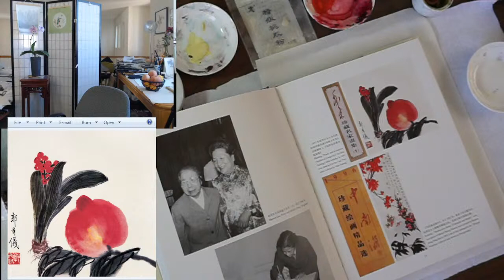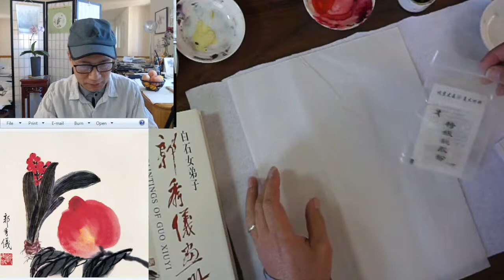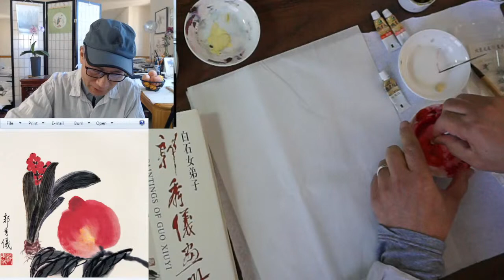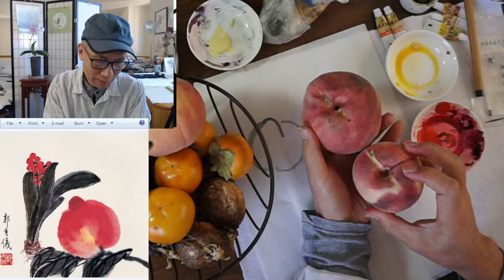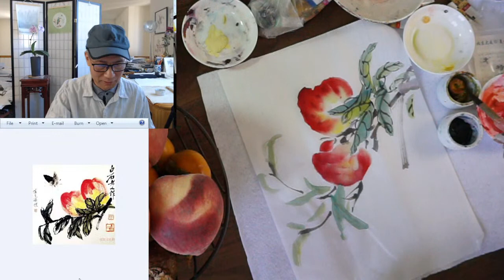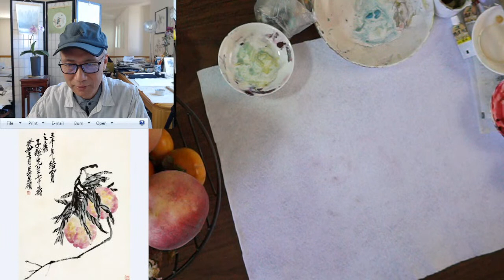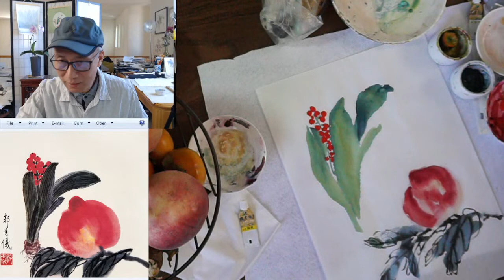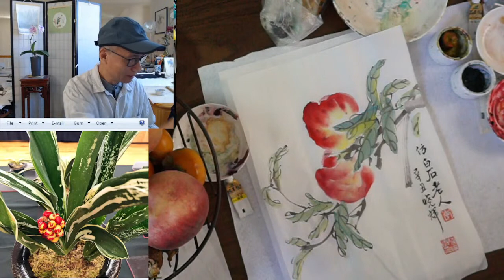Dyker Librarians Present Creative Aging: Asian Brush Painting-Flowers and Birds in Qi Baishi Style 3